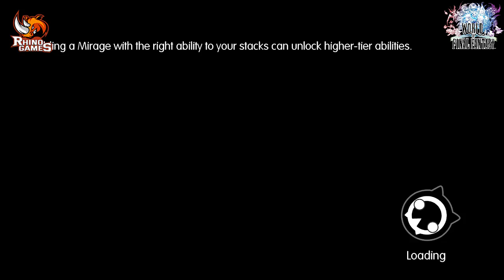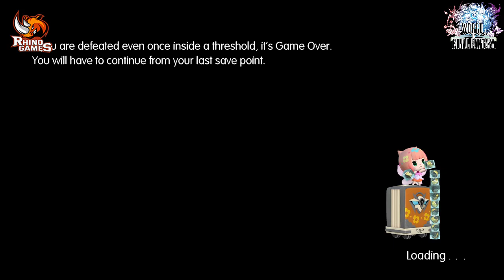Chapter 16: Clash on Big Bridge | World Of Final Fantasy Full Game 100% Walkthroughs